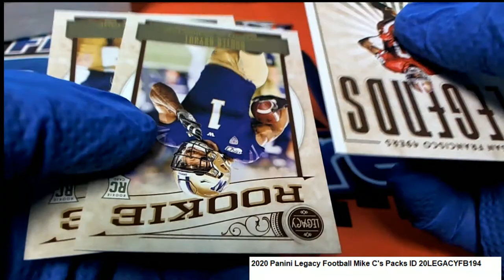2020 Panini Legacy Football Mike C's ID 20LEGACYFB194